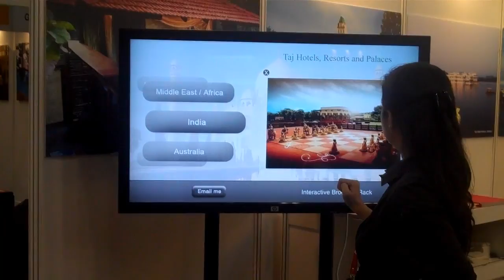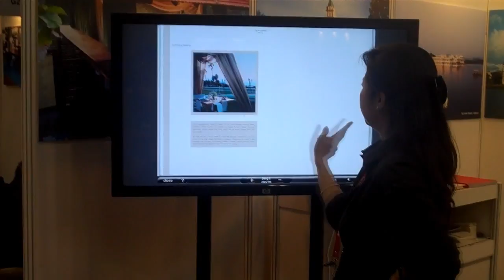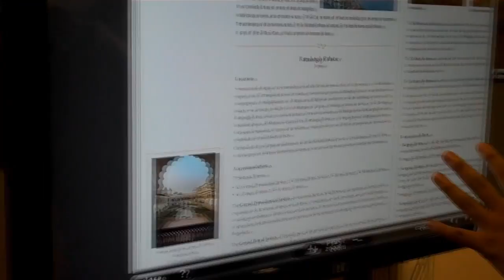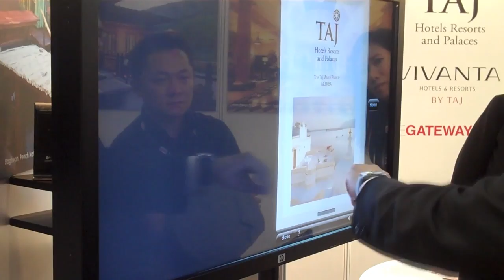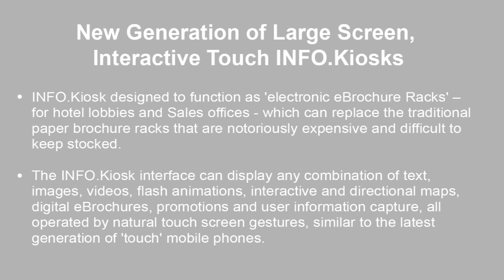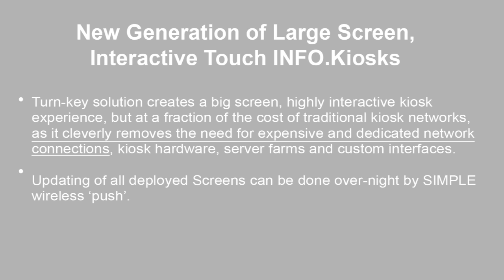Taj Interactive 'Smart' Kiosk (42") at ITB